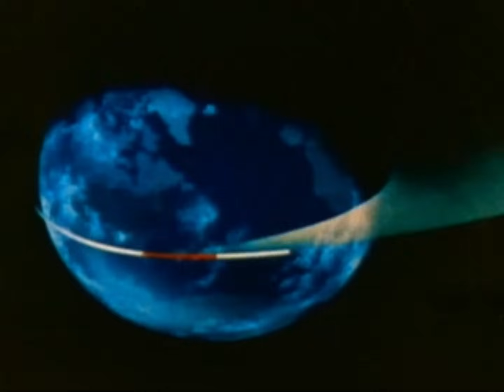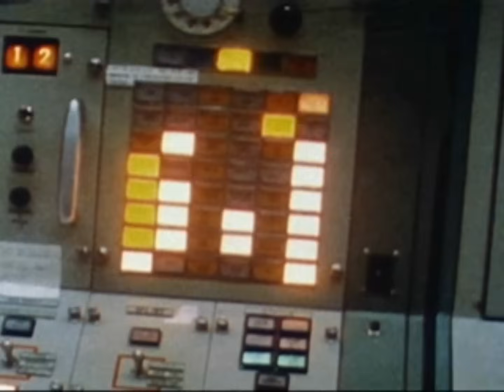Engineering an All-Up Test: The Untold Story of Apollo 4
Go behind the scenes of Apollo 4, the bold "all-up" test that launched the Saturn V for the first time. Discover the engineering marvels and high-stakes decisions that proved the Moon landing was possible. This video provides a deep, technical dive into the F-1 and J-2 engines, the Command Module's reentry, and the crucial data that sealed the Saturn V's success. Perfect for space enthusiasts and history buffs who want the untold story of NASA's riskiest gamble.

👉 Build your own Saturn V legend! Check out the LEGO NASA Apollo Saturn V set on Amazon!

This production utilizes historical and archival footage provided by NASA, the National Archives, and other public domain sources. We extend our gratitude to these institutions for preserving and making this invaluable material available to the public.

Copyright Title 17, US Code (Sections 107-118 of the copyright law, Act 1976): This YouTube channel uses all media for the purpose of review and commentary under the terms of fair use.